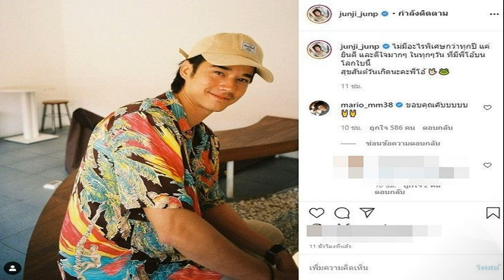มาริโอ้ รีบคอมเมนต์กลับจันจิ โพสต์หวานเว่อร์ อวยพรวันเกิดลงโซเชียล